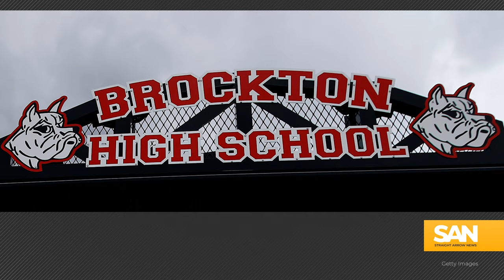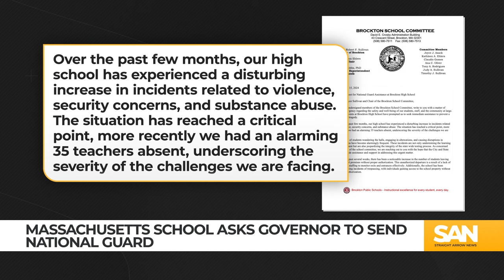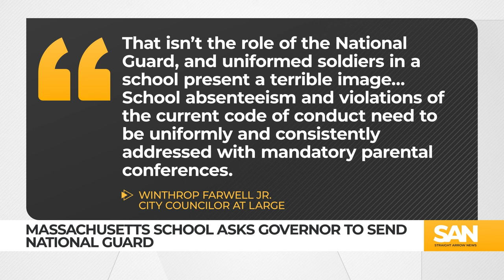Mass. high school calls on Gov. Healey to deploy National Guard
Emotional pleas from scared teachers at Brockton High School have made it from school board meetings to the governor’s desk. The school, located south of Boston, has experienced teacher shortages, budget deficits, and unruly, violent students, prompting school committee members to call on the National Guard for help.